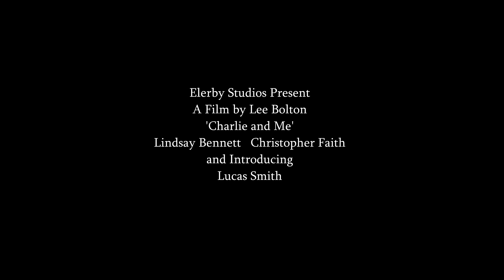Charlie and Me - Teaser Trailer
Charlie and Me (C)2015 Elerby Studios
A pilot lost millions of miles away from earth comes to terms with her Eventual fate. Until Charlie appears.
A new film from Writer / Director Lee Bolton.